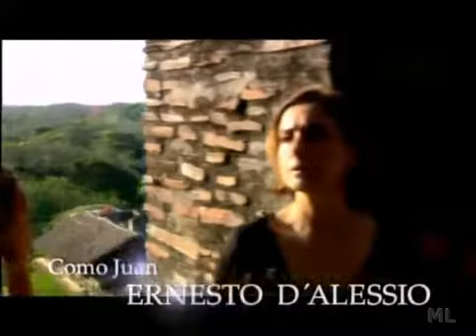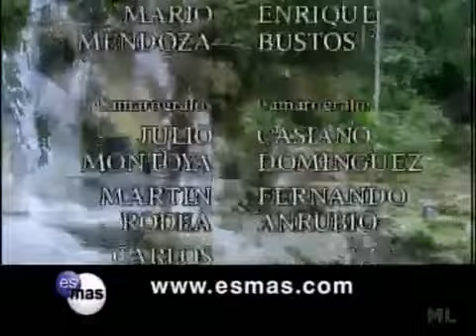Rany miłości odc.15